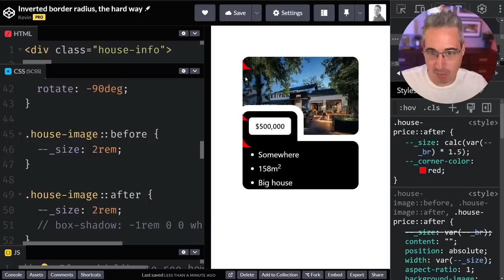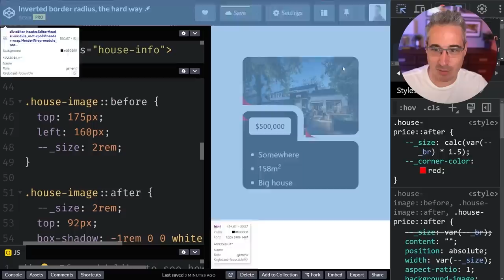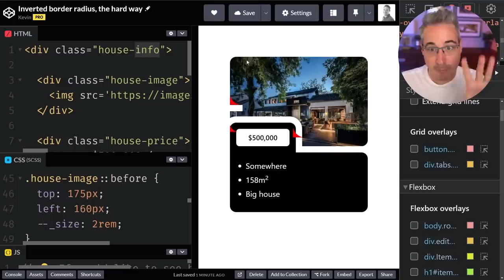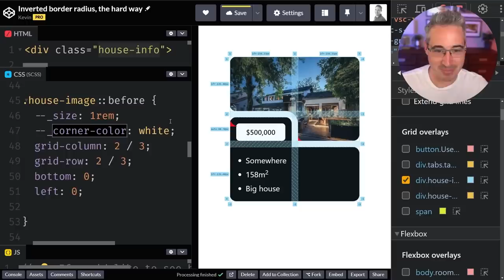Power-up position absolute with this simple technique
Sometimes we need to use position absolute, but then we often end up wading into the world of magic numbers, and they are always the worst, so in this quick video I take a look at how we can get more control with position absolute by using it with Grid.

⌚ Timestamps
00:00 - Introduction
00:23 - Why magic numbers are the worst
02:10 - Turning on the grid
02:45 - Make sure the containing block is the grid container
03:41 - Using position absolute with grid rows and columns